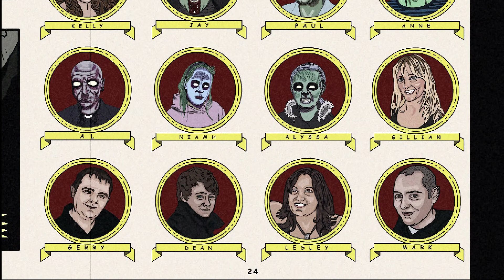BUZZBOMB - CREEPSHOW FEATURE LENGTH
Music video for the BUZZBOMB song Creepshow. From Dirty Deeds Productions. Based on the Evil Dead movies.